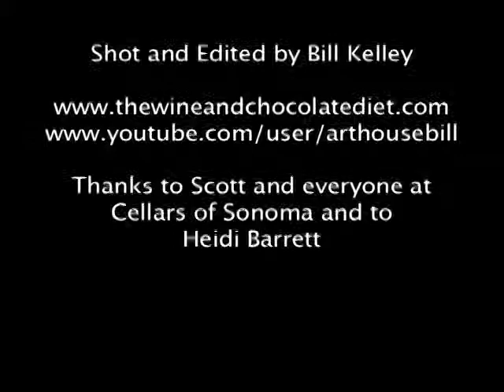Heidi Barrett Interview